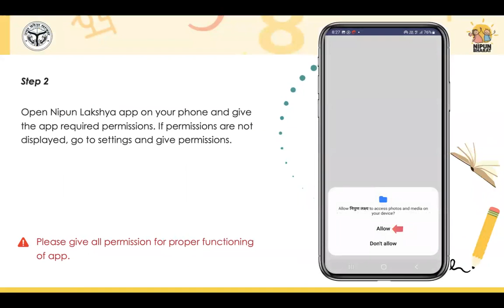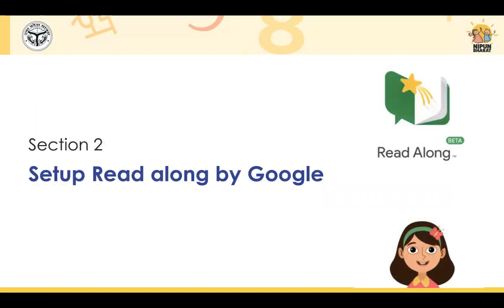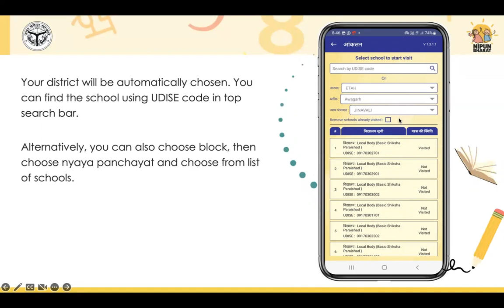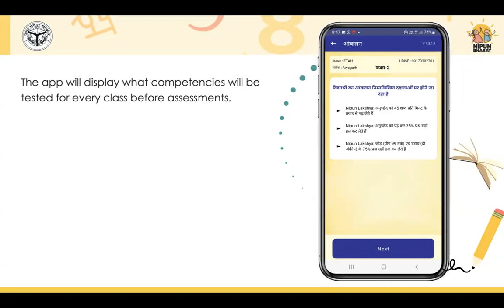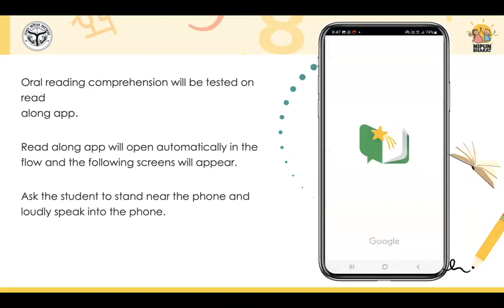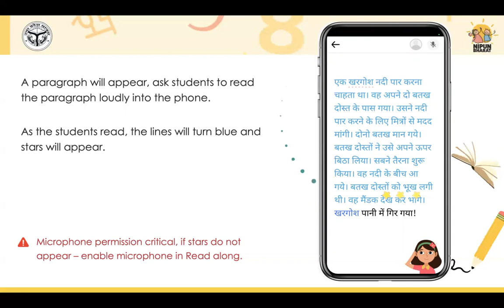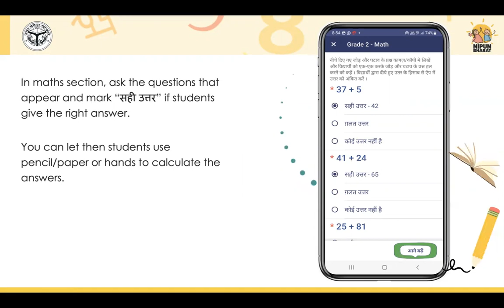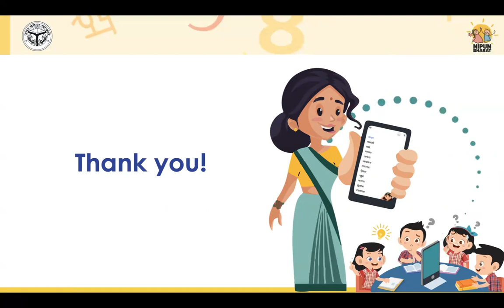निपुण लक्ष्य ऐप tutorial: D.El.Ed प्रशिक्षु द्वारा मूल्यांकन अभ्यान के लिये डाउनलोड व प्रयोग.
निपुण लक्ष्य ऐप tutorial: D.El.Ed प्रशिक्षु द्वारा किये जाने वाले मूल्यांकन अभ्यान के लिये निपुण लक्ष्य ऐप व Google Read Along ऐप का डाउनलोड व प्रयोग.